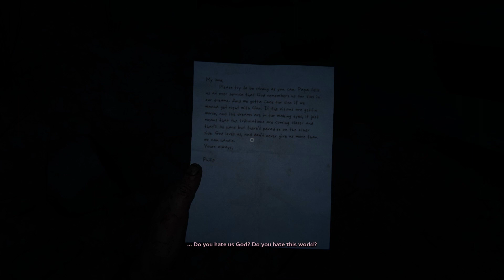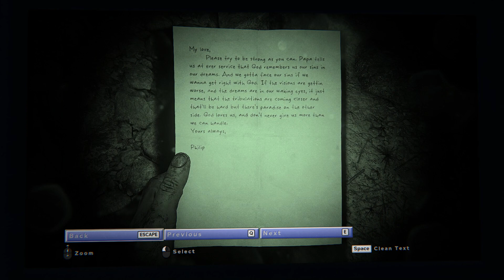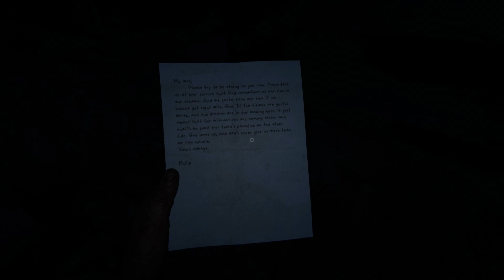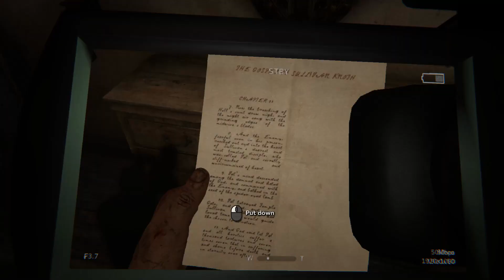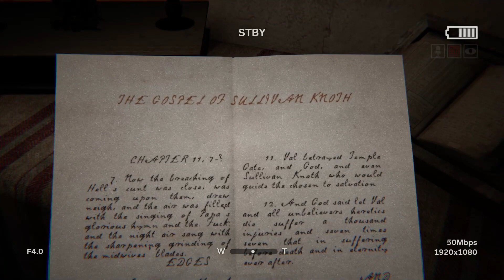BALKAN OUTLAST 2 #01